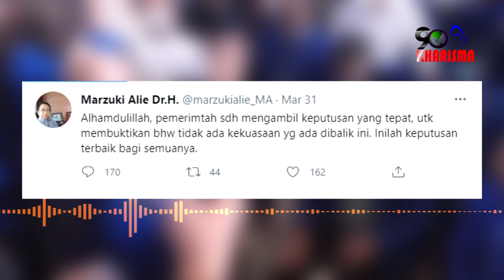Menkumham Tolak Hasil KLB Moeldoko, Yasonna Kick Balik Pernyataan AHY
"Politik diciptakan dan dimanifestasikan berdasarkan filosofi dan tujuan untuk menyediakan kebahagiaan dan kesejahteraan bagi manusia, tapi yang terjadi adalah sama sekali kebalikannya."-Emha Ainun Najib.

Akhirnya kubu Agus Harimurti Yudhoyono atau AHY sudah bisa bernapas lega, setelah Menteri Hukum dan Hak Asasi Manusia Yasonna Laoly menyatakan, pemerintah menolak permohonan pengesahan kepengurusan Partai Demokrat yang diajukan kubu Moeldoko melalui kongres luar biasa  di Deli Serdang, pada 5 Maret 2021 lalu.

Alasan Yasonna, dari hasil verifikasi yang dilakukan Kemenkumham, kubu Moeldoko masih belum melengkapi beberapa dokumen, di antaranya, perwakilan DPD, DPC, dan tidak adanya mandat dari ketua DPD dan DPC. Dari proses verifikasi tersebut, Kemenkumham merujuk pada AD/ART Partai Demokrat tahun 2020 yang telah disahkan.

Adapun anggapan AD/ART Partai Demokrat di bawah kepemimpinan AHY yang dinilai oleh kubu Moeldoko tidak sesuai dengan Undang-Undang Partai Politik, dipersilahkan mengajukan gugatan ke pengadilan. Kata Yasonna, pemerintah tidak berwenang untuk menilainya.

Usai menyampaikan hasil keputusan Menkumham yang menolak pengesahan KLB kubu Moeldoko, Yasonna malah meng-kick balik pernyataan AHY yang sebelumnya menuding ada campur tangan pemerintah.

Pasalnya, AHY sempat menuding pemerintah bahwa terjadinya kekisruhan di Partai Demokrat ada gerakan yang mendapat dukungan dari sejumlah Menteri dan pejabat penting di lingkar kekuasaan terdekat Presiden Joko Widodo.

Yasonna menegaskan, pemerintah telah bertindak obyektif dan transparan dalam menangani kisruh internal di tubuh Demokrat. Yasonna menyesalkan pernyataan beberapa pihak yang sempat menuding pemerintah terlibat dalam kisruh Partai Demokrat.

 "Sebelum kami tutup, kami kembali menyesalkan statement dari pihak-pihak yang sebelumnya menuding pemerintah menyatakan campur tangan memecah belah partai politik," ujar Yasonna tampak kesal.

Sementara itu, Menko Polhukam Mahfud MD yang ikut mendampingi Yasonna Laoly pun ikut buka suara. Mahfud menyatakan, konflik di Partai Demokrat di bidang hukum dan administrasi telah selesai. Dengan demikian, persoalan kekisruhan Partai Demokrat di bidang hukum administrasi negara sudah selesai.